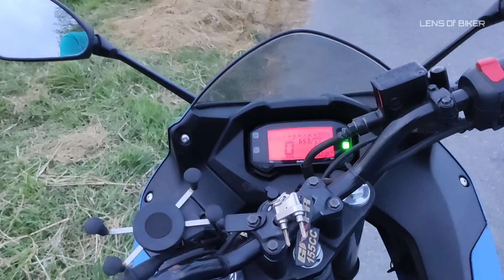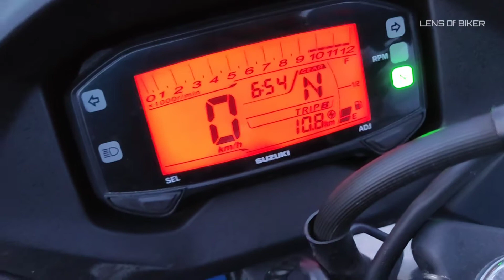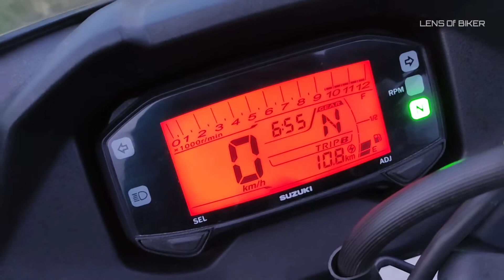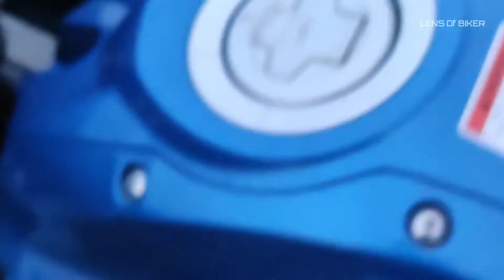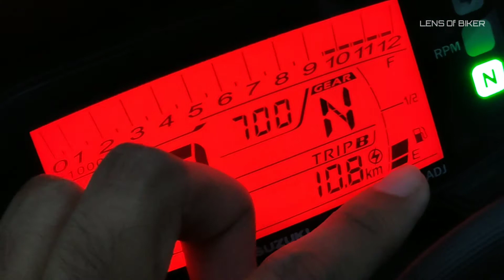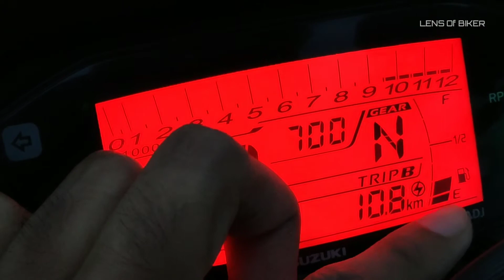নতুন বাইকারেরা অবশ্যই দেখবেন | Reserve Fuel System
Use Earphone for Better Sound 🎧